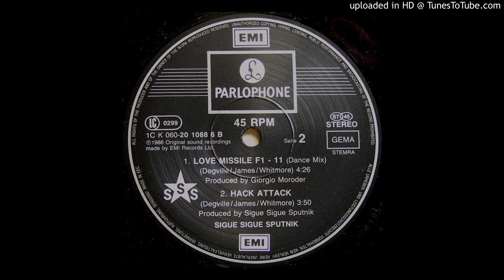Sigue Sigue Sputnik - Love Missile F1 - 11 (Dance Mix)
Sigue Sigue Sputnik ‎– Love Missile F1-11
Pathé Marconi EMI ‎– 1565366, Parlophone ‎– 1565366
Vinyl, 12", 1986